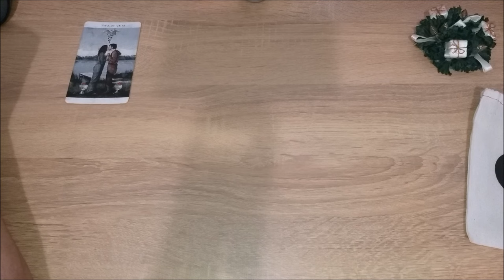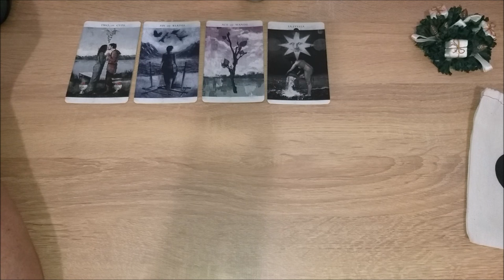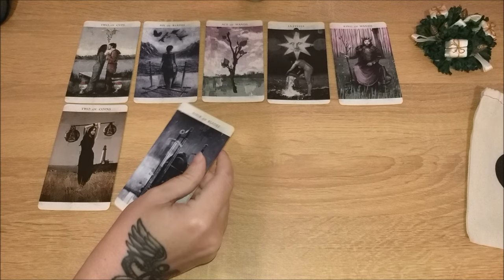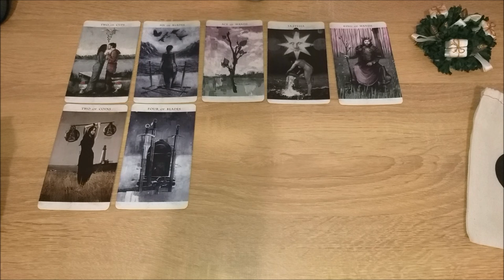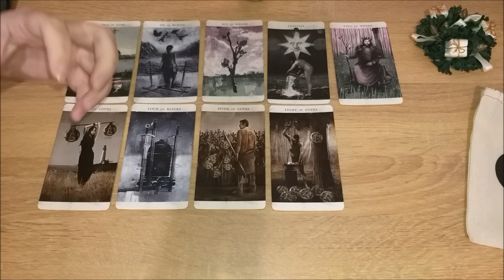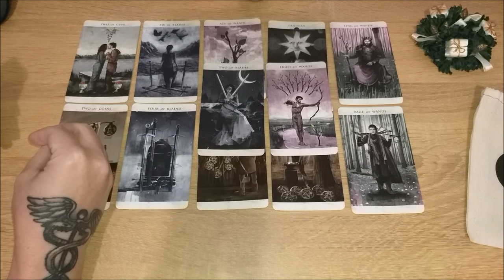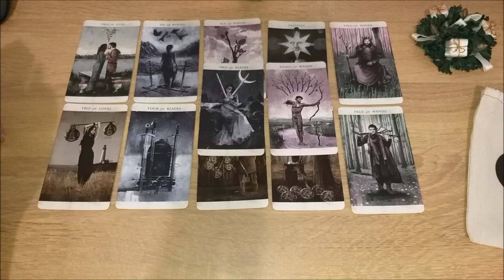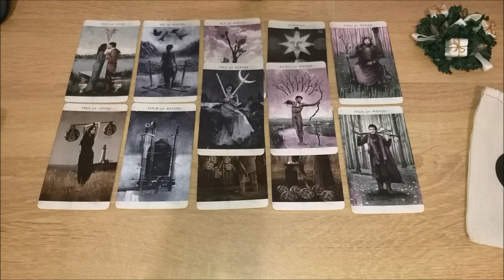Почему мы желаем неправильно?